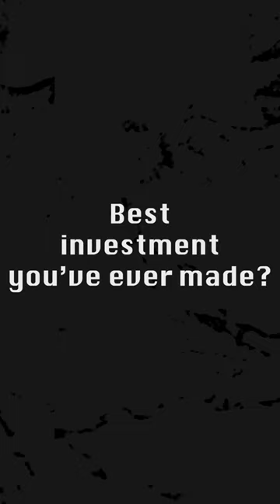What's the best investment HSBC CEO Noel Quinn ever made?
What’s the best investment he’s made? And what’s more valuable than money?

Here’s what we learned from our chat with HSBC CEO Noel Quinn